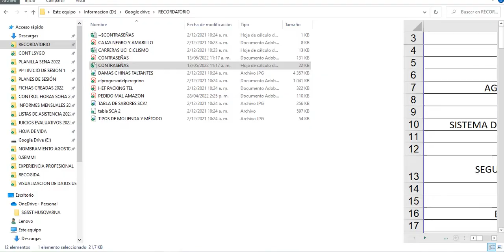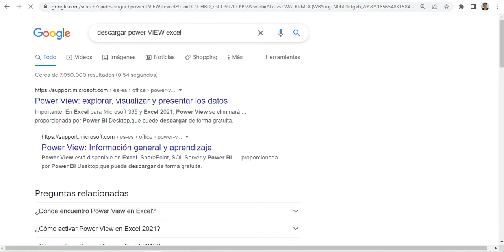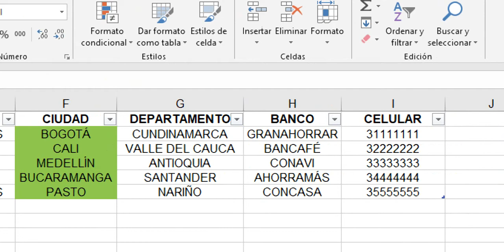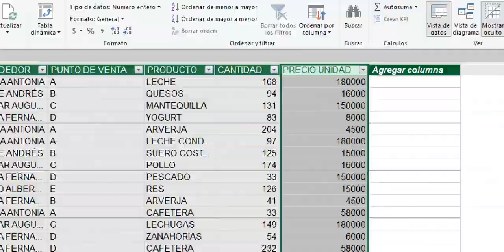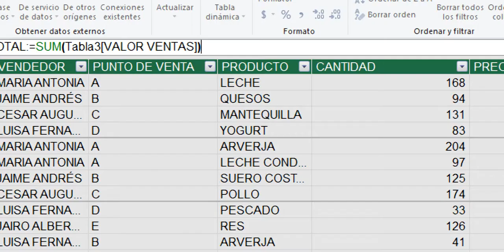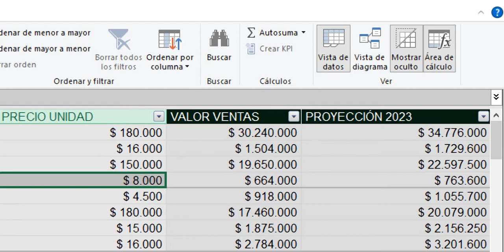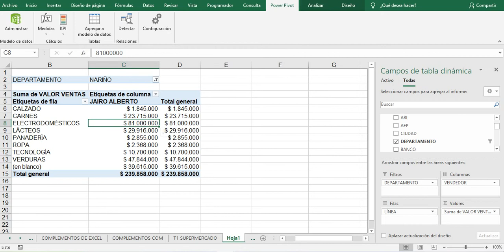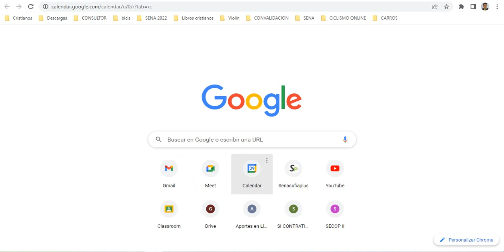SESIÓN 4 POWER BI